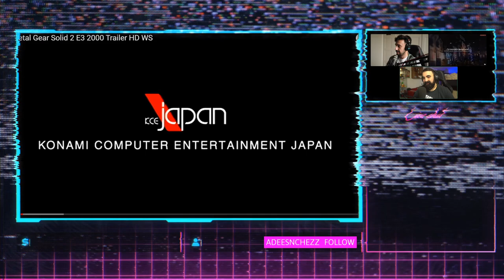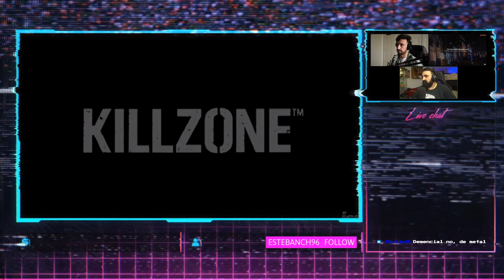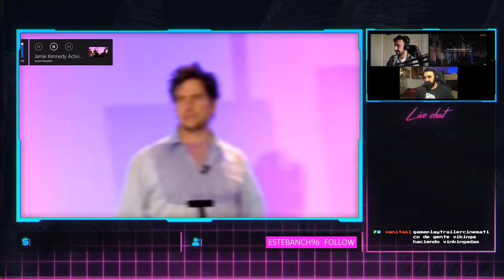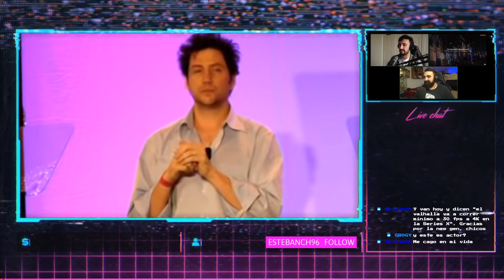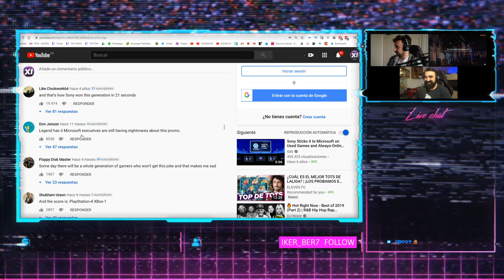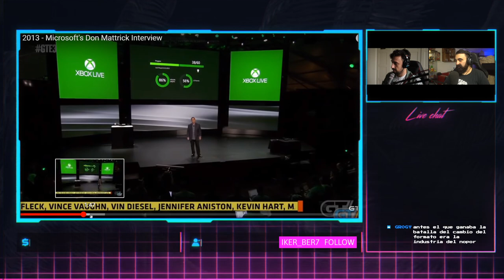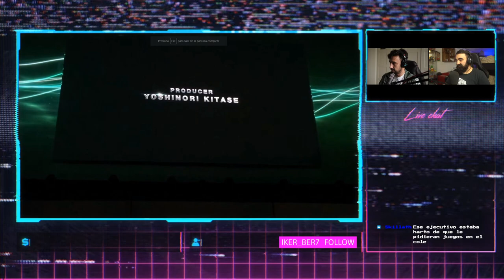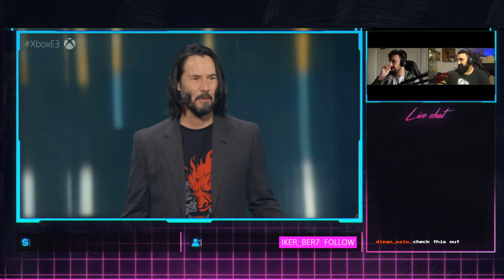25 AÑOS DE E3 | UNPOPULAROPINION - FUNNY GAMES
Hace 25 años que el E3 abría sus puertas y este año lo único que vamos a ver es la pantalla del ordenador para enterarnos de que llega. Por eso, queremos hacer que se os pase la nostalgia por un momento y recordar los mejores momentos que este evento nos ha dejado.

¡Bienvenidos a Funny Games!